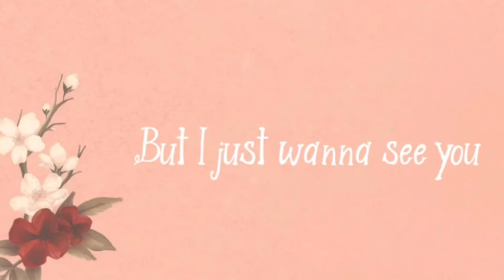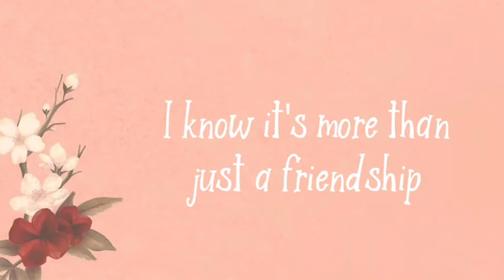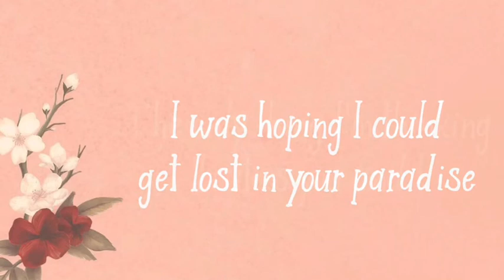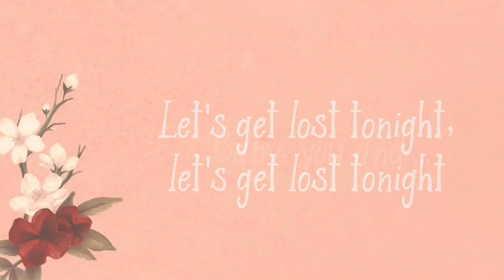Lost in Japan Lyrics (Shawn Mendes)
So, after a long inactive period, I'm back! Here's my lyric video to "Lost in Japan", one of my current song obsessions.